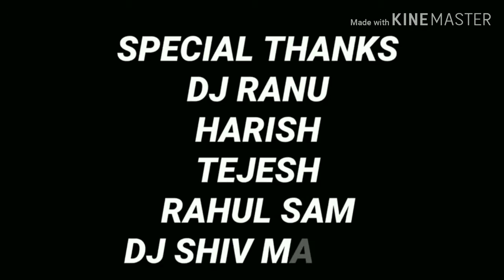chal Saga chal Saga Daru pibo ga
DJ Lalit song